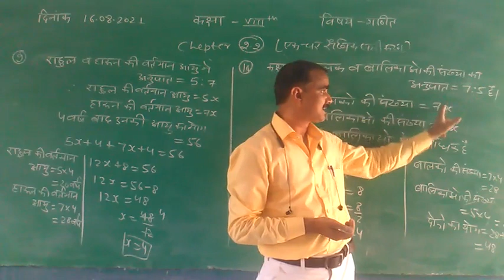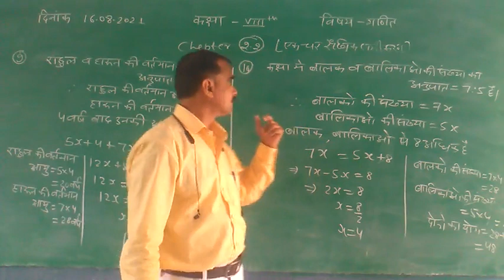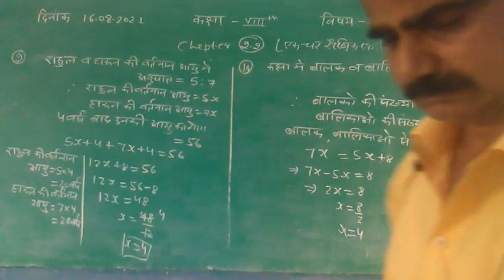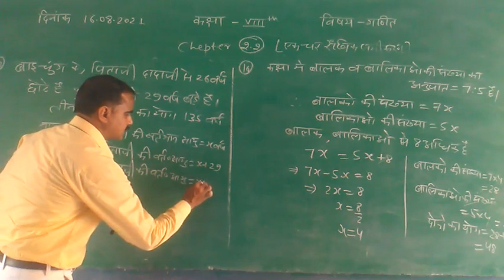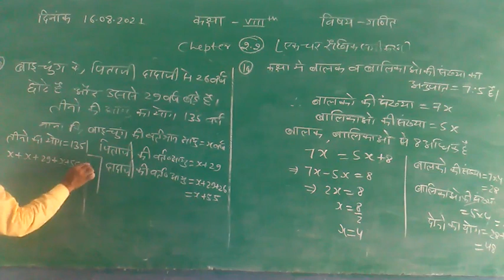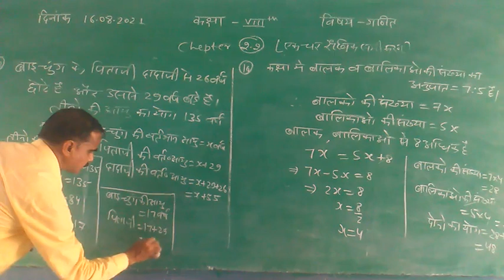8th maths exercise 2.2